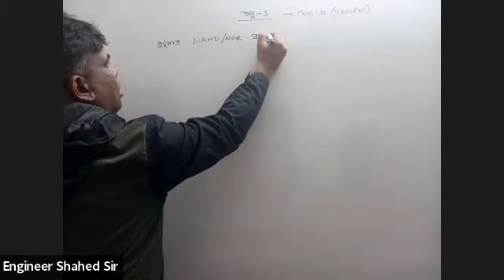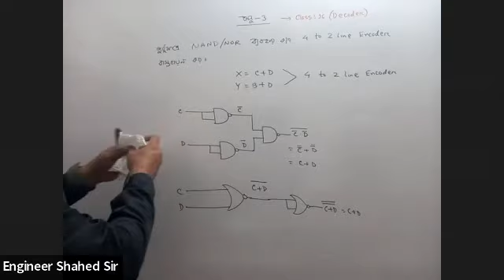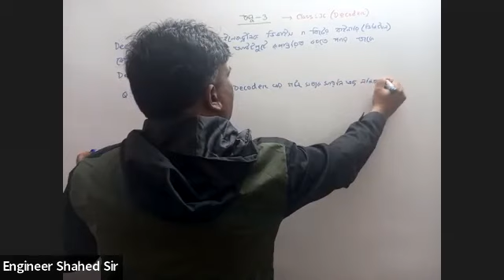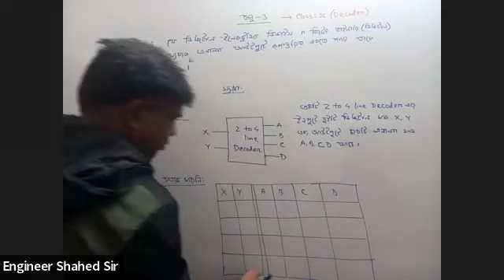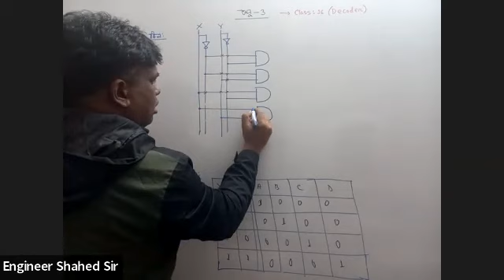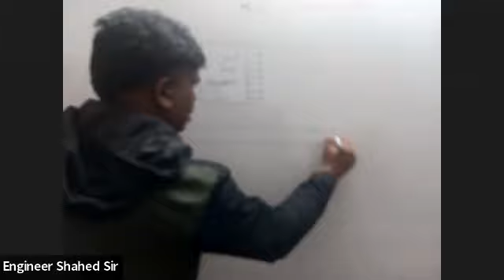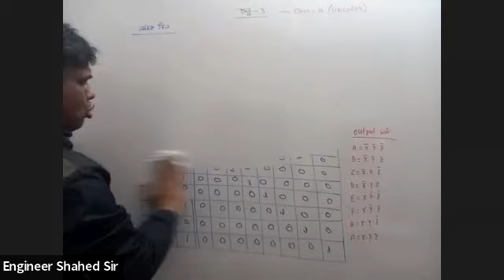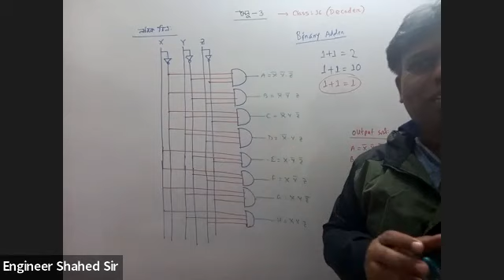H.S.C ICT(Chapter-3, Class-16)